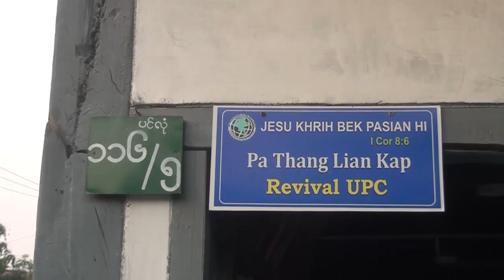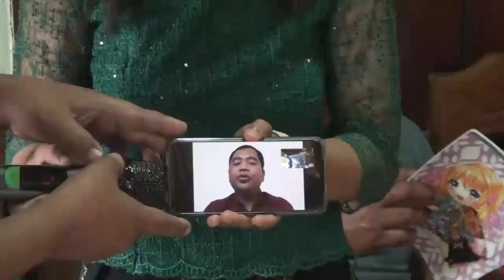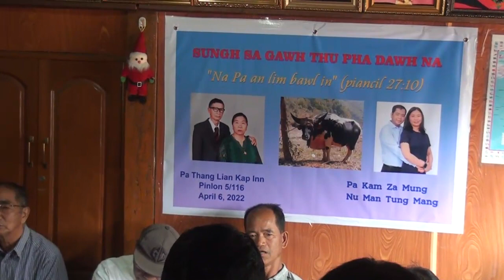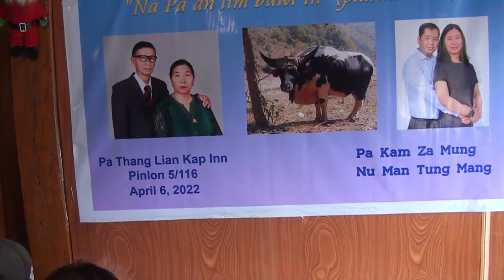Sungh Sagawhna Pa Kam Za Mung te innkuan April 6, 2022 DISC 1